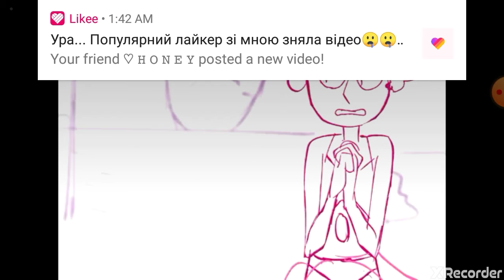January 23, 2020